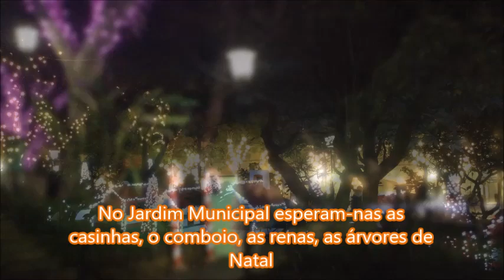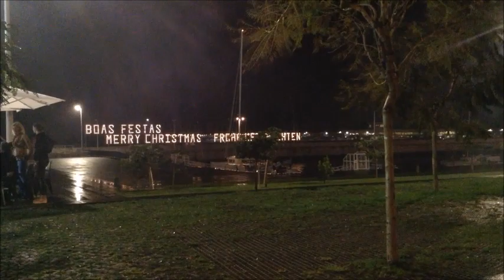Natal na Madeira e a iluminação das ruas 2017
O Natal na Madeira e a iluminação das ruas 2017. Esta é a nossa tradição, a de iluminarmos as ruas todos os anos por ocasião do Natal. E juntamente com iguarias, bolo do caco, a poncha, os licores, o bolo de mel e as broas que não podem faltar nas casas, a lapinha, (presépio) etc etc... se faz o Natal - com tradição e muito amor.